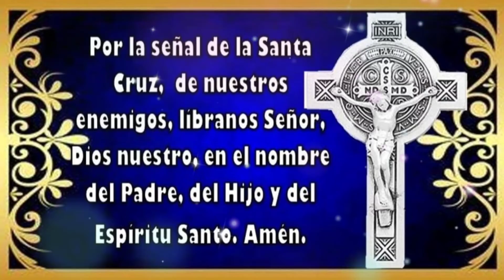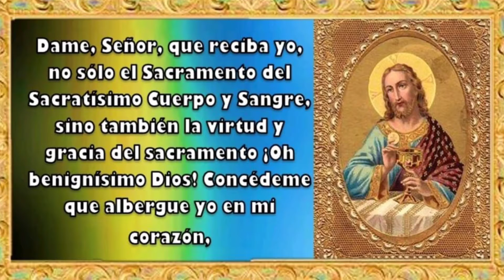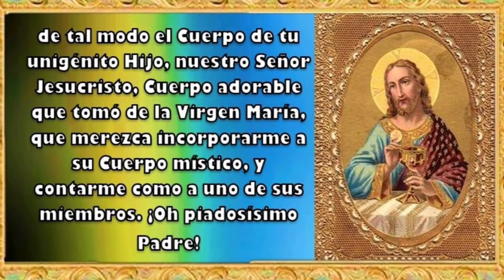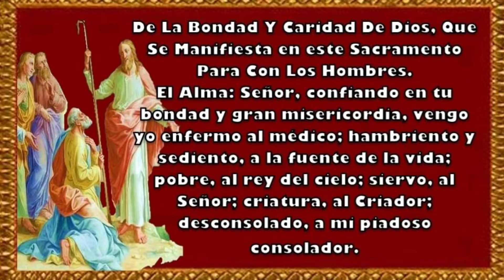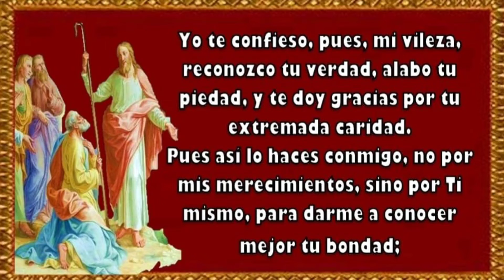ORACIÓN DE SANTO TOMAS DE AQUINO PARA PREPARARSE A LA SANTA MISA